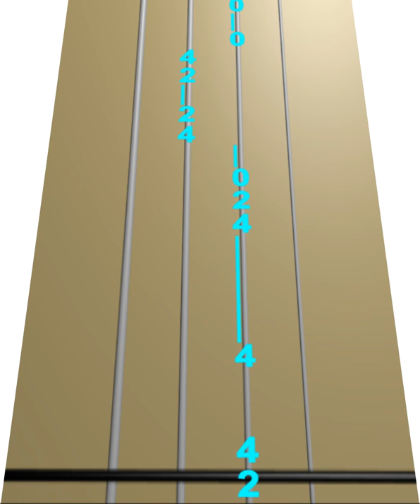Learn the Pokemon Theme on Cello - How to Play Tutorial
Use this video to learn how to play the Pokemon Theme on the cello.